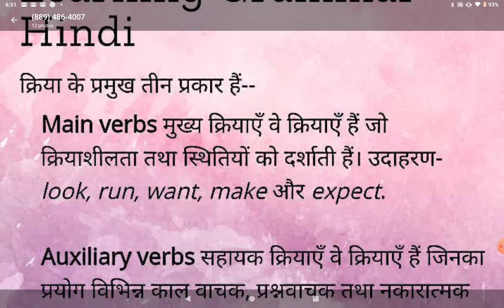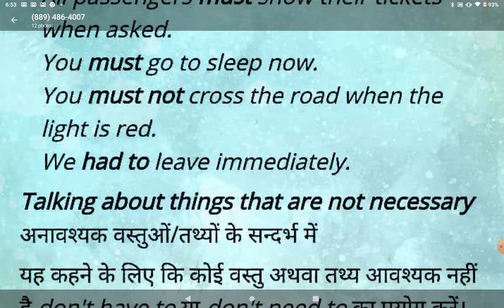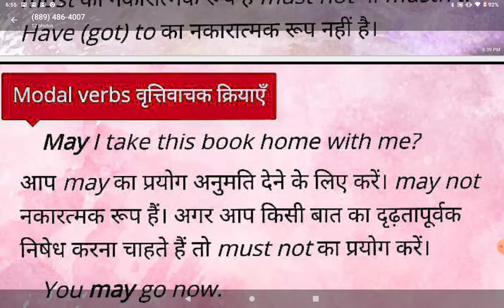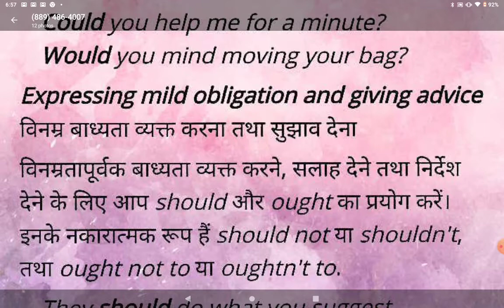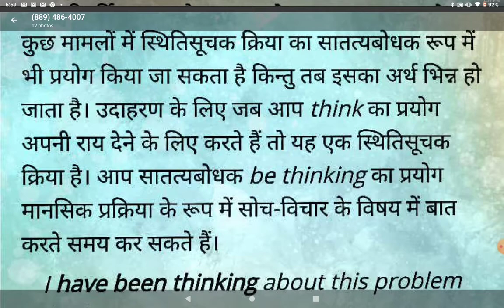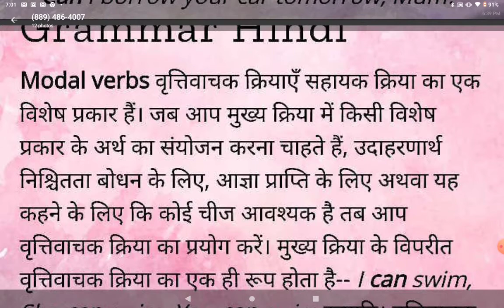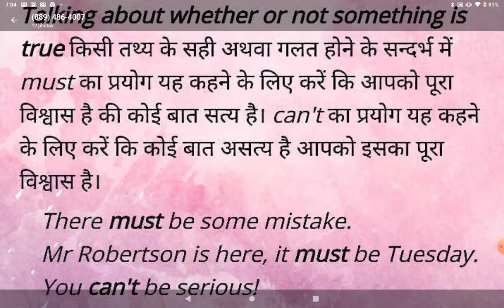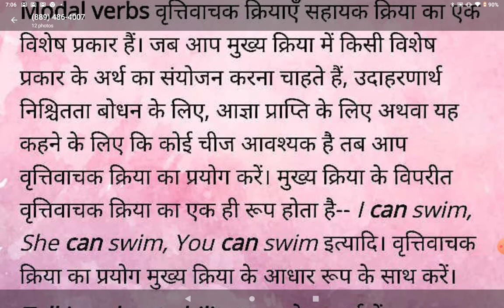My English Magazine Verbs